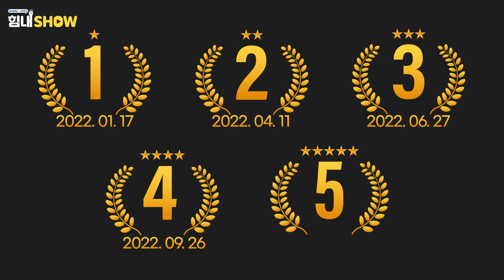[구독자 5만명 돌파 기념🎉] 감사합니다🥰 힘내쇼가 통 크게 쏩니다! | 구독자 이벤트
안녕하세요? 고품격 메디컬 의학정보 채널 힘내쇼입니다.

2022년 9월, 4만 구독자를 이어
5만 구독자를 달성했습니다🎉
오늘 영상에서는 구독자 5만명을 기념하여
힘내라병원 원장님들의 감사인사를

그.리.고
시청자 및 구독자 분들을 위한
이벤트도 준비했으니 자세한 내용은
힘내라병원 공식 블로그에서 확인바랍니다

앞으로도 여러분들의 척관절 건강에
도움이 될 수 있는 콘텐츠로
여러분들의 사랑에 보답하는 힘내쇼가 되겠습니다

매주 월요일, 수요일, 금요일 저녁 6시에 영상이 업로드 됩니다!